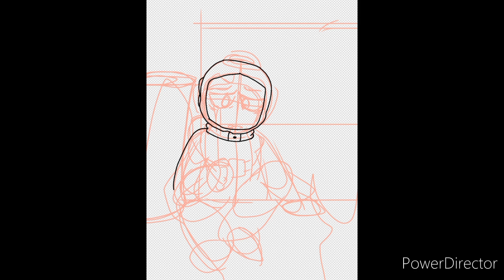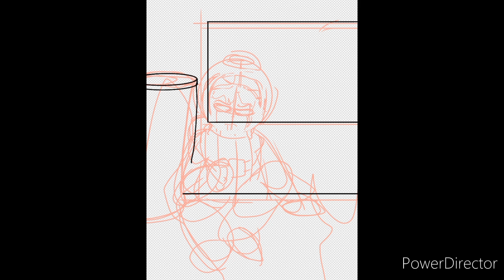GoodBye Yellow Brick Road.. (Strange Terror SpeedPaint) (TW:Blood/Death) (Mature Audience)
TW: Blood/Death, not for the Vaint Hearted.

This is a SpeedPaint of the Sad Victory Ending in Strange Terror, where my Man Jay got barbecued FR. Hope you enjoy it!

YouTube: You're already here lol

Song: Goodbye Yellow Brick Road by Elton John

Strange Terror From the Deep is made by Dave Microwaves Games, so go check him out!

Only thing I own is the Art and Video